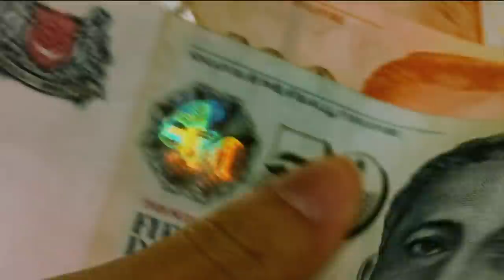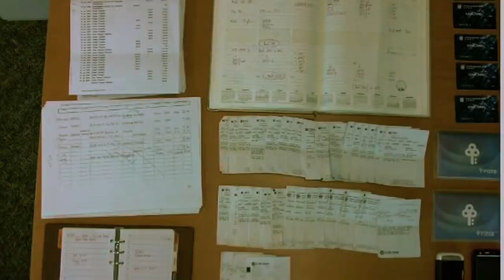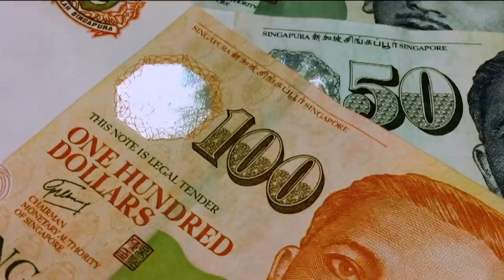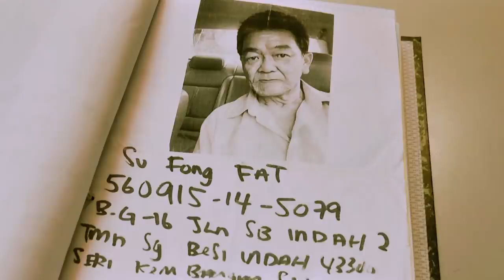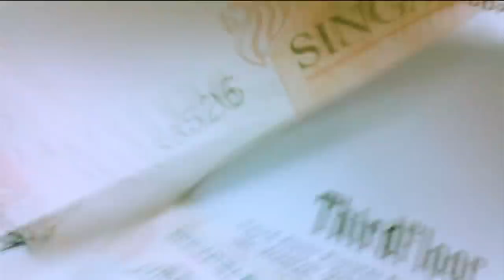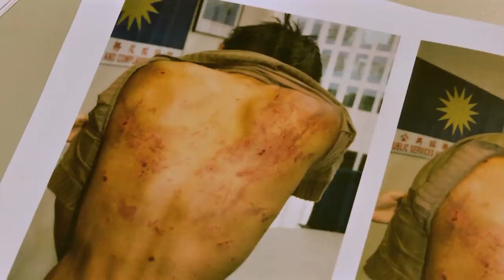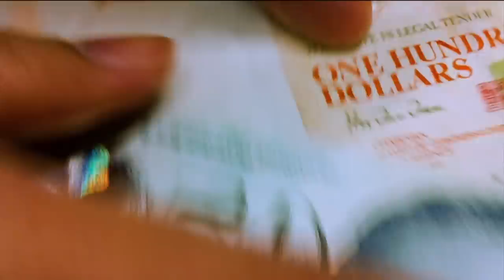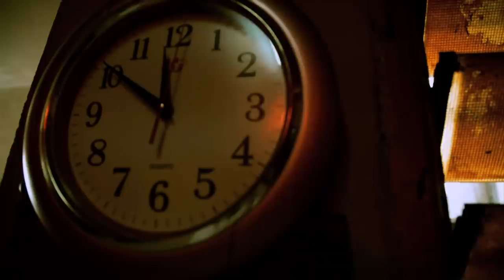Inside Singapore's Cruel Loan Sharking Network | Asia's Underworld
Loan sharks roam most of the Asian countries but the most notorious of them are cruel and violent. These money lending schemes are run by hardened criminal gangs, who use fear tactics and cruel retributions when their victims are not able to pay back - even the smallest amounts of money.

This critically acclaimed series exposes the shocking underworld of crime in Asia, uncovering the secret operations of some of the most ruthless and hardened criminals in the world.

From Filipino assassins to Mongolian pimps to South-East Asian pirates and Taiwanese gambling syndicates, this unique eight-part series takes a hard-hitting look at the face of Asian criminality today.

Winner Best Direction -  Asia Television Awards

Winner Best Editing -  Asia Television Awards

Highly Commended Best Current Affairs Programme  -  Asia Television Awards

From "Asia's Underworld."

Content licensed from TVF International.